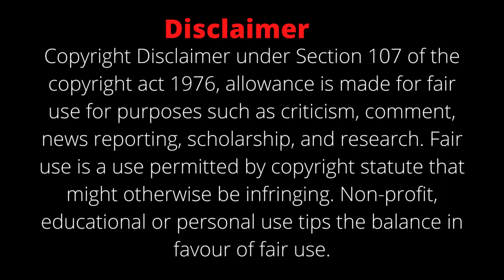Big Bicep , Leg , Calf , Shoulder Workout With Barbell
Big Bicep , Leg , Calf , Shoulder Workout With Dumbbell

In this video, we show how to train Bicep , Leg , Calf , Shoulder muscles with Barbell. You can do this workout at gym or at  home. Set and reps included. For more video like this you can visited our channel.